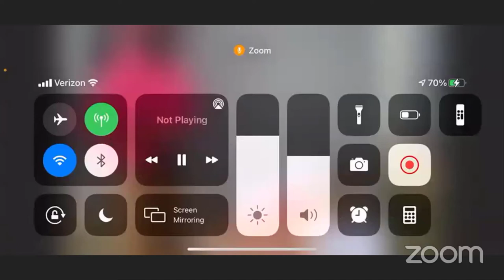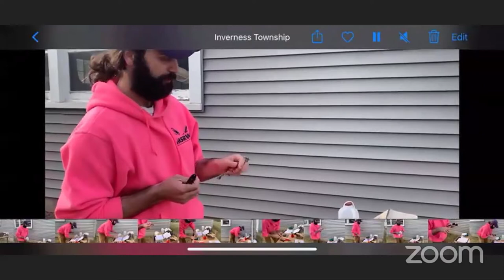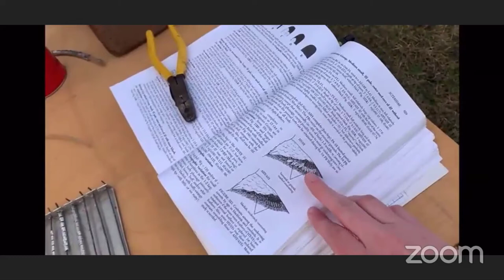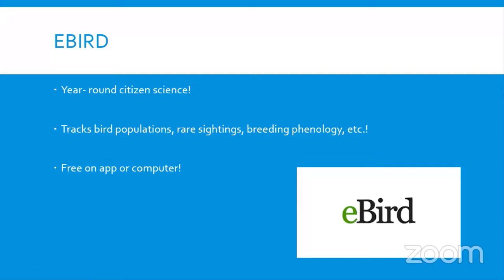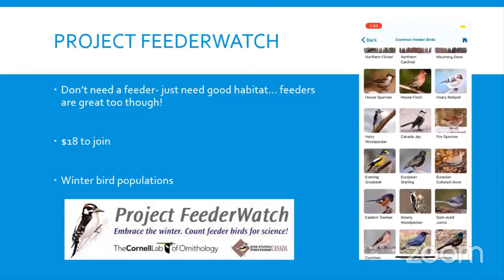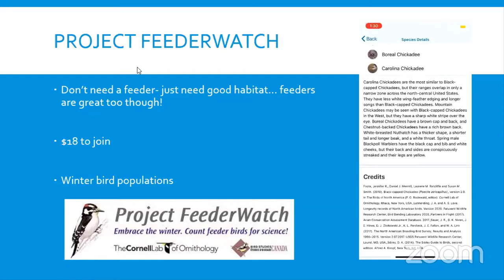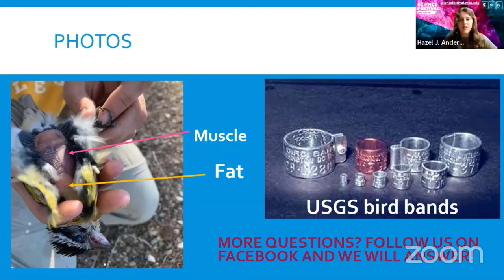Feeder Bird Banding with MSRW (Mackinac Straits Raptor Watch)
Join our trained songbird banders as they handle live birds caught at our bird feeders. In this presentation you will get helpful ID tips, learn more about citizen science opportunities, and enjoy the opportunity to see up-close views of birds you likely see around your Michigan home, while learning how bird banding allows scientists to gain valuable information about songbirds.

Presented by:

Leah Rudge, Field Biologist, Mackinac Straits Raptor Watch
Nick Alioto, Field Biologist, Mackinac Straits Raptor Watch
Ed Pike, Chair of MSRW, Mackinac Straits Raptor Watch